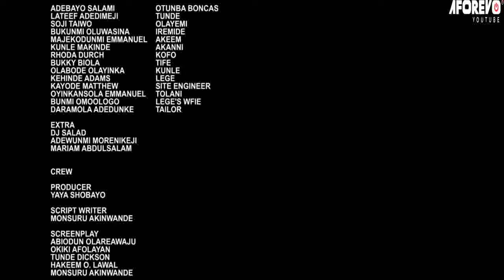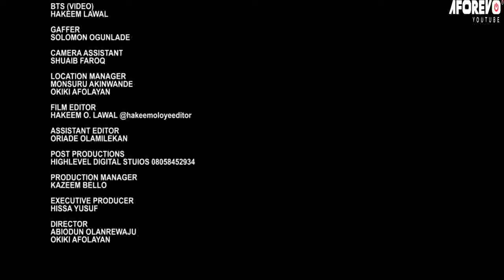Omo Olori Oko - Yoruba Movie 2024 Drama Bukunmi Oluwashina | Lateef Adedimeji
Watch and learn from this interesting Yoruba movie about a pretty woman